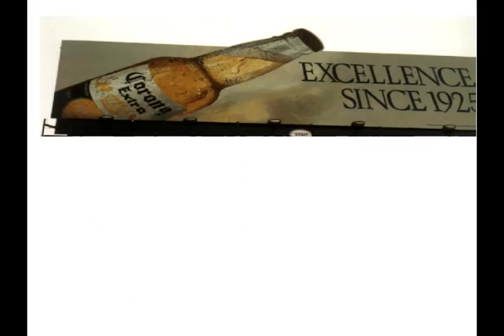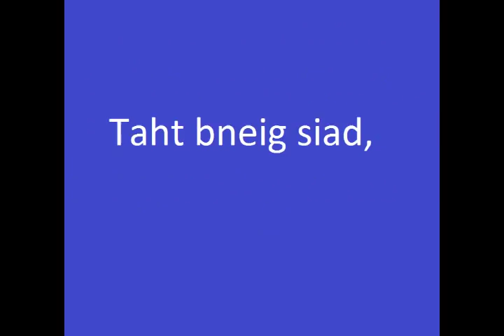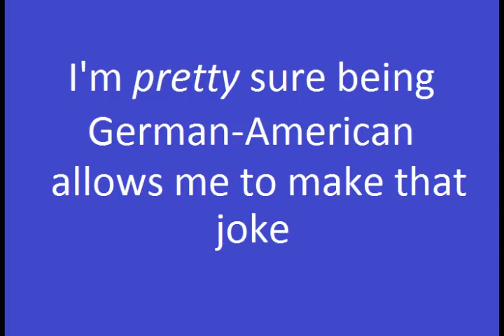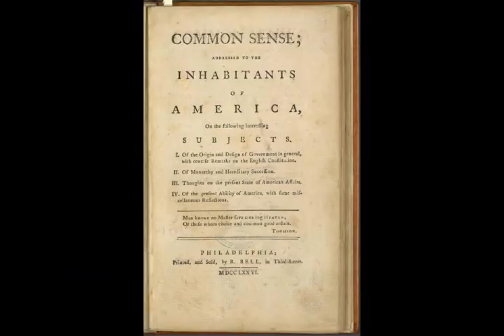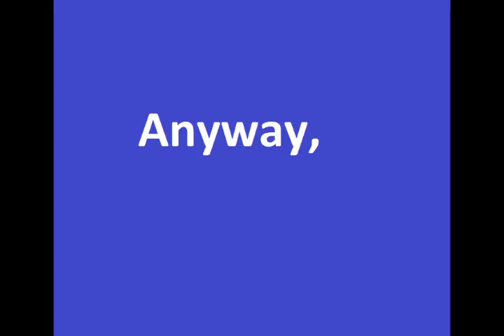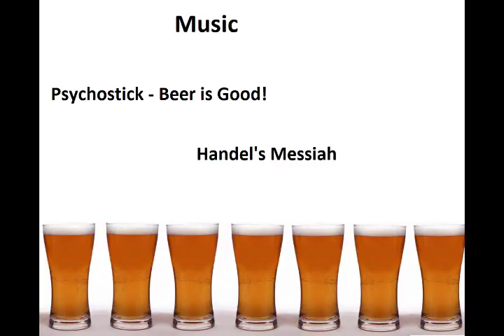A History of Beer.wmv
A brief history of beer put together as a presentation for my Humanities class. It's kind of fast-paced, but I had to fit 7000 years of history into a five-minute presentation.